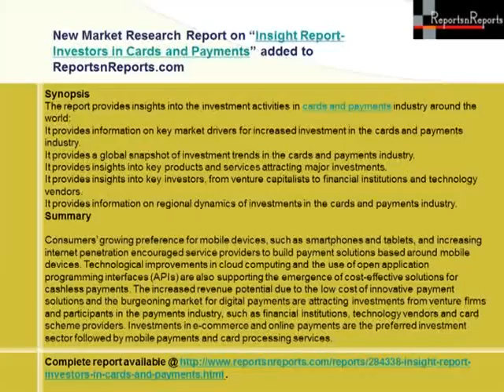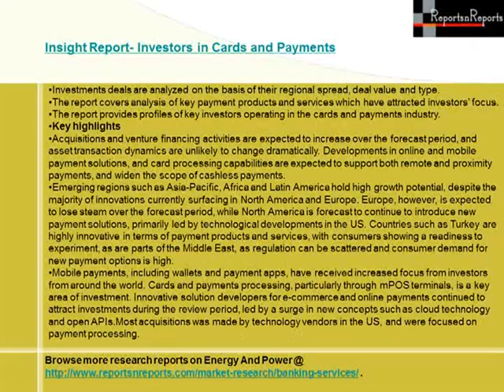Insight Report Investors in Cards and Payments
Consumers' growing preference for mobile devices, such as smartphones and tablets, and increasing internet penetration encouraged service providers to build payment solutions based around mobile devices. Technological improvements in cloud computing and the use of open application programming interfaces (APIs) are also supporting the emergence of cost-effective solutions for cashless payments.